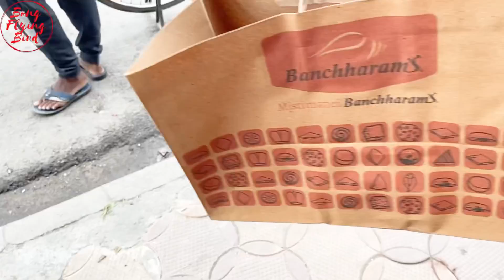Ratha Yatra 2022 || Jagannath Pujo at Home || Rathayatra Mela || Special Raita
Hit likes.